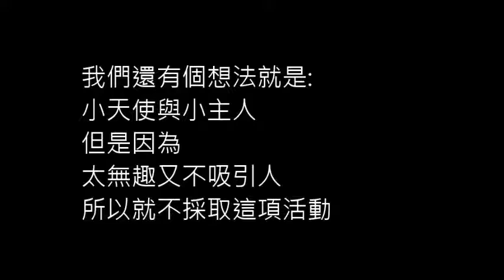CHI 2016161 - 兒同心樂園